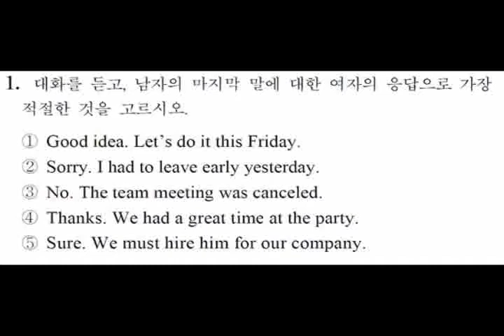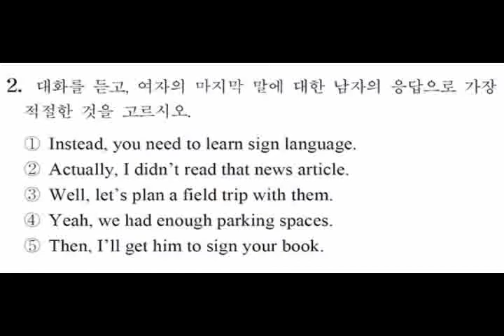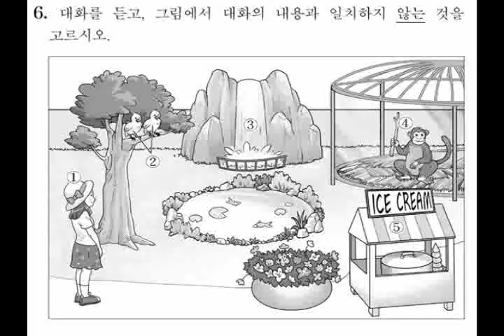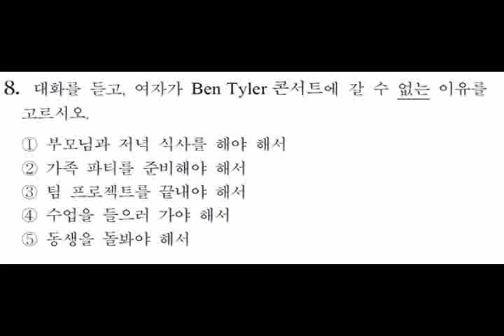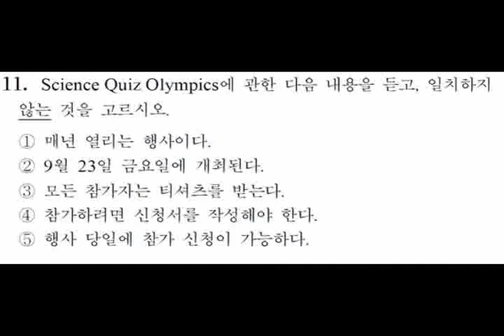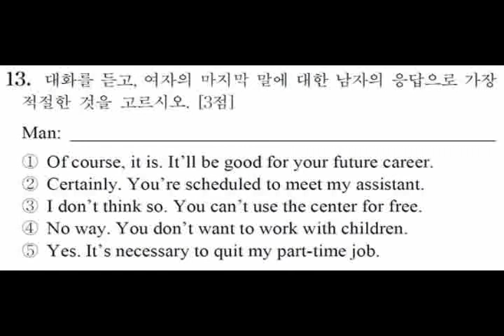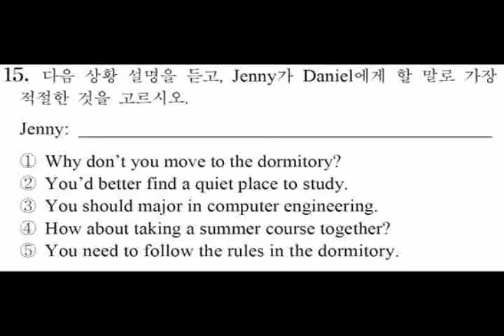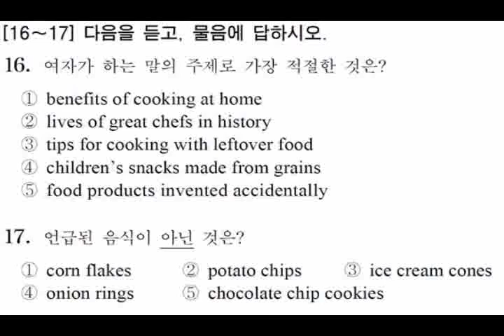고3영어듣기 2016년 9월 고3 영어 모의고사 듣기 및 정답